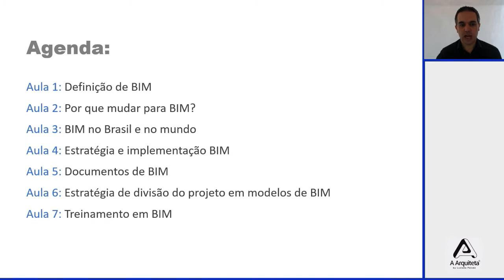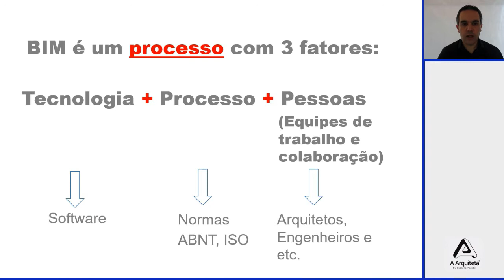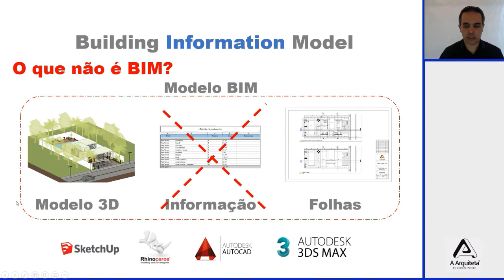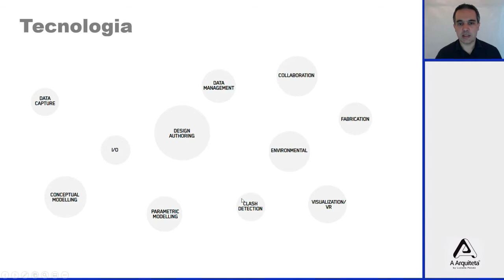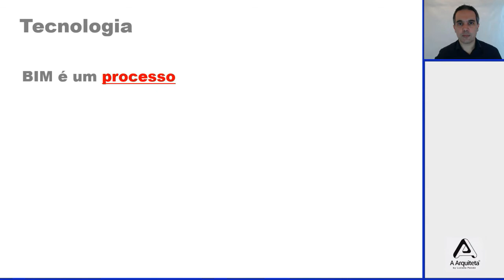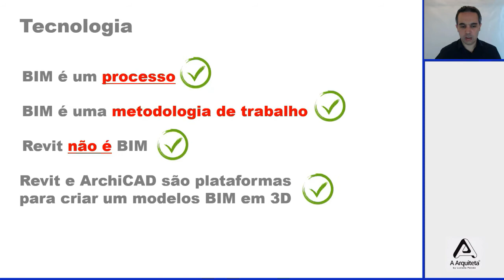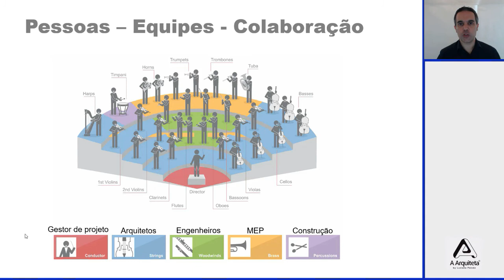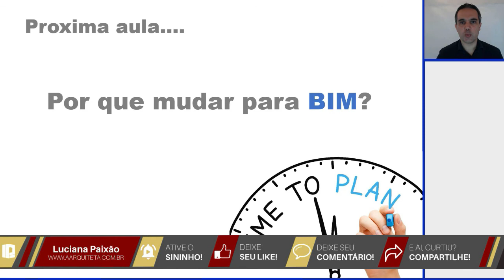Do CAD ao BIM - Aula 01: Definição de BIM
Aula 1 - Migrando CAD para BIM - Definição de BIM

Nesta aula, você vai aprender as seguintes tópicos:
• Definir o que é BIM
• Aprender sobre os 3 fatores faz parte do processo BIM
• Entender o que é um modelo BIM
• Entender a diferença entre CAD e BIM
• Entender por que a precisão de BIM e maior que a de CAD
• Conhecer vários softwares que fazem parte do processo BIM
• Entender o conceito básico do processo BIM
• Entender a importância de colaboração entre equipes de trabalho

Neste curso, com duração de 7 aulas, vamos aprender juntos a melhor maneira de entender BIM e migrar de forma rápida e segura, do CAD.

Quer entrar da melhor forma possível para o BIM?

DOWNLOADS GRÁTIS